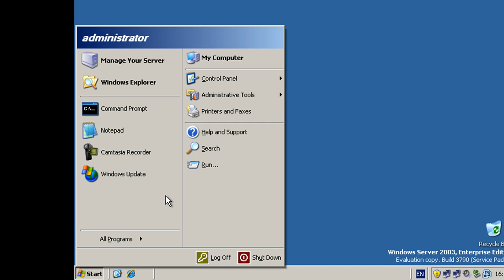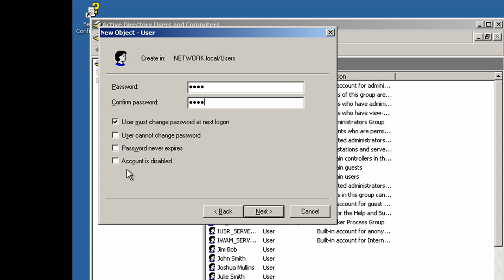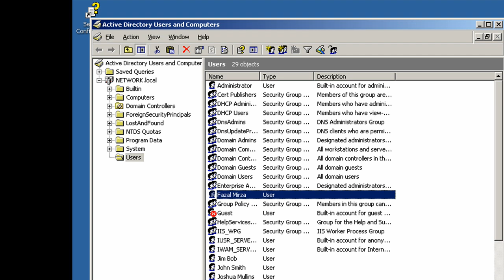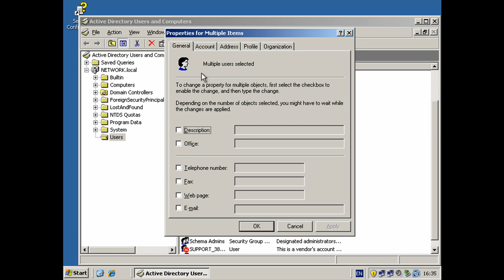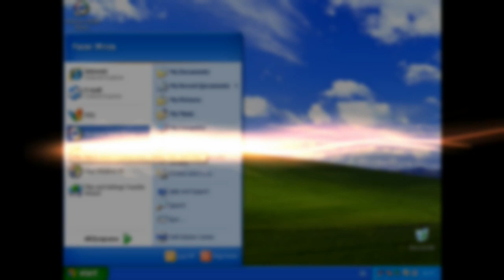Creating User Accounts - Windows Server 2003 R2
This tutorial will show you how to create user accounts in Windows Server 2003. In this tutorial I also cover how to configure home folders and profile paths. Also I show what happens when a user logs in for the first time.
!!! CORRECTION !!!
When configuring the profile path for a single user, it should have been entered with the username of the user at the end. Example: \\SERVER-1\USERPROFILES\fmirza